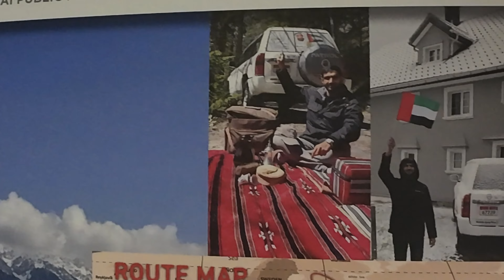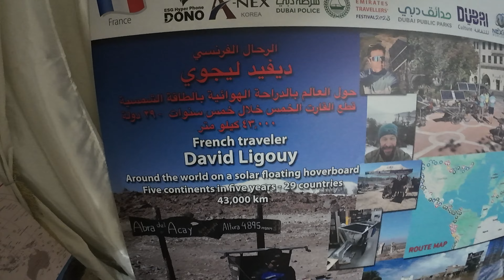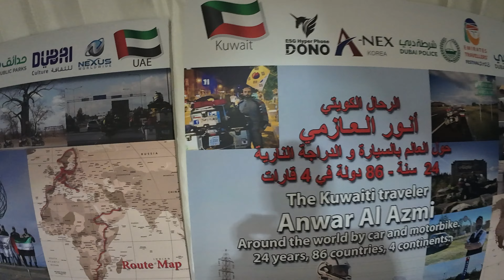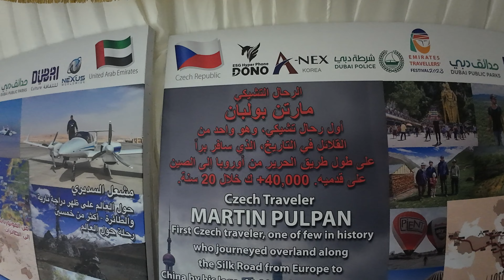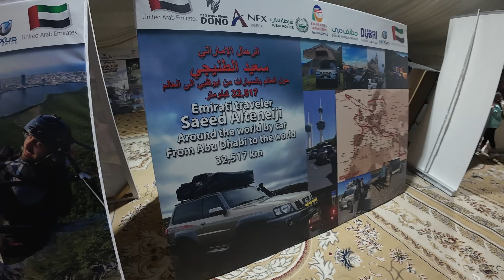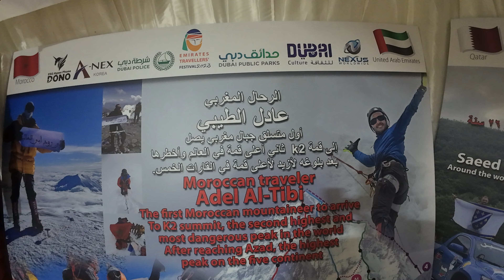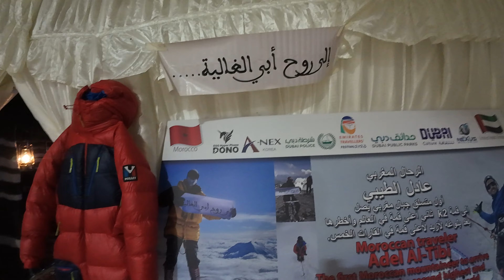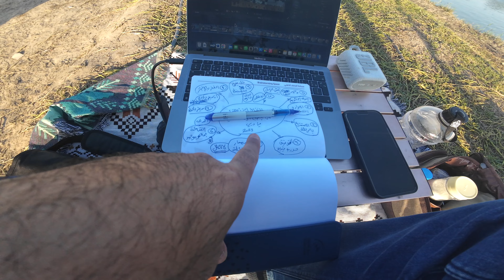ملتقى الرحالة العالمي - دبي ٢٣ - حيث تجتمع المغامرة والمثابرة في الامارات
جميع حساباتي بنفس الاسم : bin Alwan vlogs

رعاة رحلة الخليج ٢٠٢٣:
1 - الحر لمستلزمات الصيد والرحلات :
- انستقرام : alhor _uae
2- مينا روستري  mina roastery :
 - انستقرام : minaroastery
3- لافيش للعطور :
- انستقرام : lavish _perfumes
4- ماجد للتصوير والانتاج :
- انستقرام : majed202
5- Chok coffee :
- انستقرام : chokcoffee.ae
6- innovatech :
- انستقرام : innovatech.ae